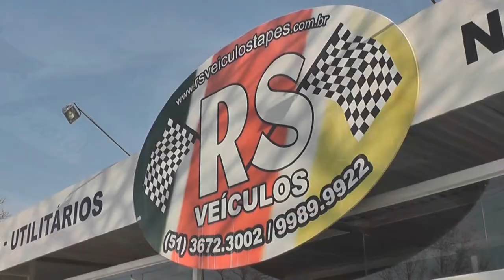ALUNOS DE ARQUITETURA DA UFRGS COLETAM DADOS EM TAPES